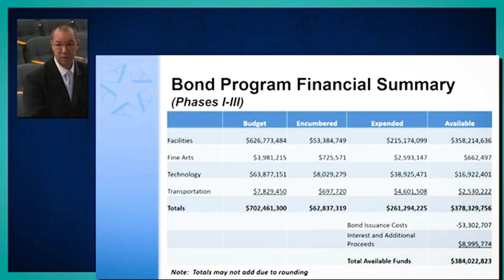Arlington ISD Board Brief - January 12, 2023